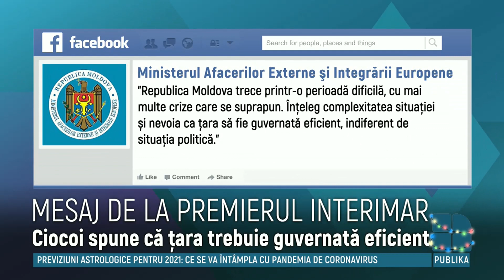Prima declaraţie a premierul interimar, Aureliu Ciocoi, după numirea sa în funcţie